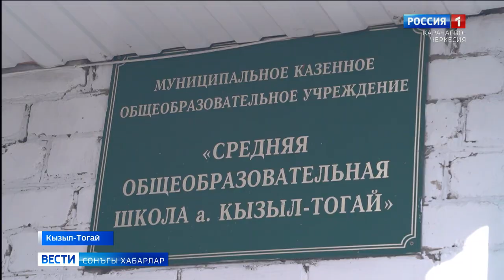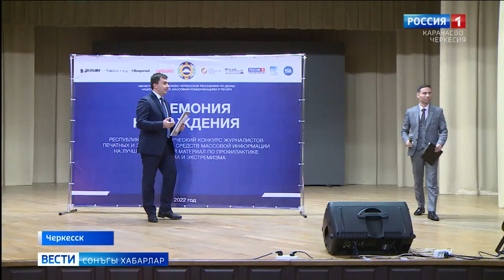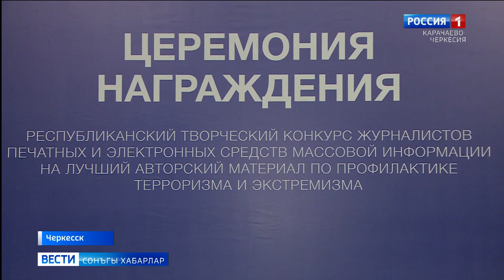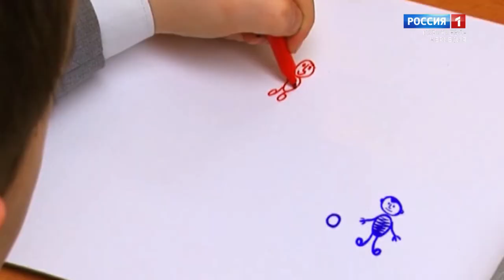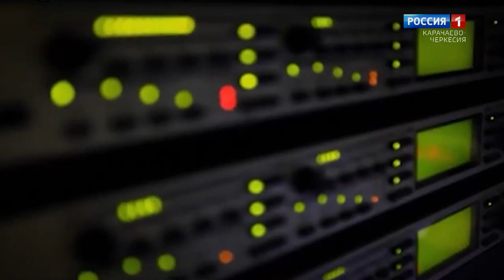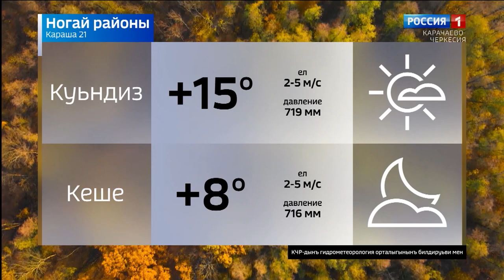Вести на ногайском языке 21.11.2022